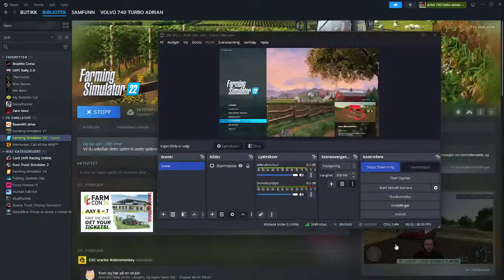playing farming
starting on a old farm serie